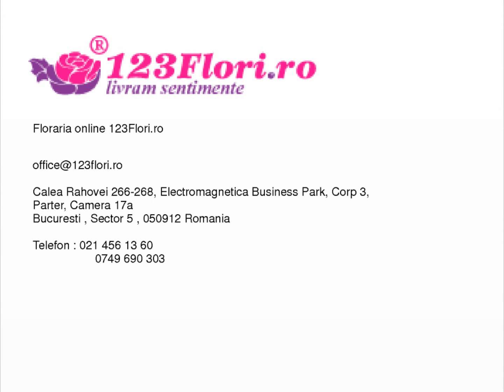Aranjamente florale de Craciun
Coronite de Craciun, aranjamente florale de iarna si decoratiuni florale pentru Sarbatori, toate le gasesti in oferta florariei online 123Flori. 123Flori iti ofera solutii de decorare pentru toate gusturile si bugetele, desigul coronitele de Craciun fiind cele mai dorite si achizitionate si in anii trecuti. Selectati din oferta de mai jos iar pentru oferte speciale, va asteptam sa ne contactati.

Doar pe Flori cu livrare gratuita in Bucuresti in 2-4 ore de confirmarea platii.